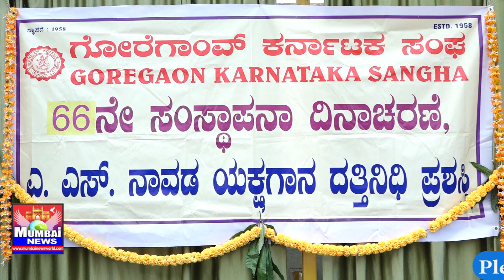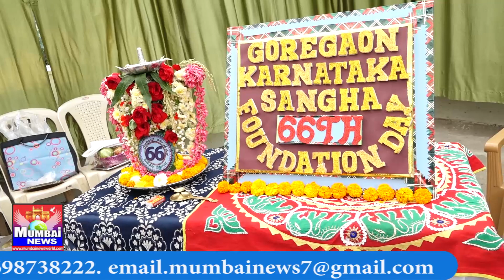Goregaon Karnataka Sangha - 66th Foundation Day.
ಗೋರೆಗಾಂವ್ ಕರ್ನಾಟಕ ಸಂಘದ 66ನೇ ಸಂಸ್ಥಾಪನ ದಿನಾಚರಣೆ , ಹೆಸರಾಂತ ಯಕ್ಷಗಾನ ಕಲಾವಿದ ಲಕ್ಷ್ಮೀನಾರಯಣ ರಾವ್ ಹೊಸಬೆಟ್ಟು ಅವರಿಗೆ ಎ.ಎಸ್.ನಾವಡ ಯಕ್ಷಗಾನ ಪ್ರಶಸ್ತಿ, ಹಾಗೂ ಸಾಂಸ್ಕ್ರತಿಕ ಕಾರ್ಯಕ್ರಮ.